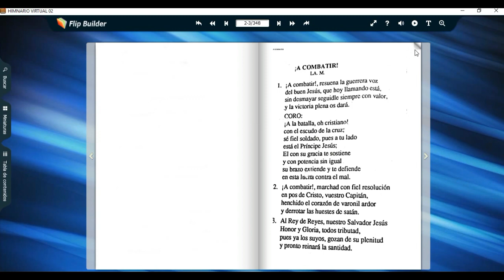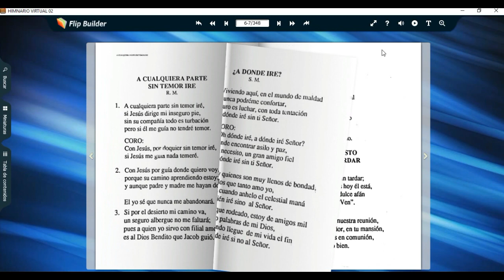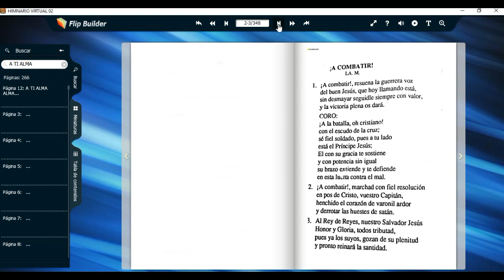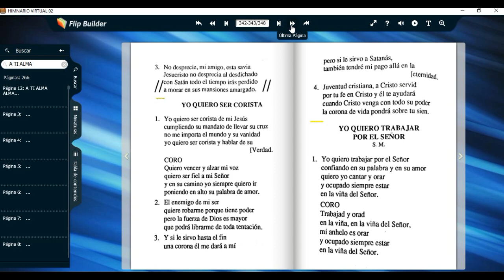HIMNARIO VIRTUAL PENTECOSTAL ( PC )